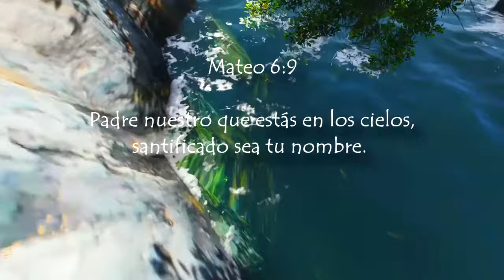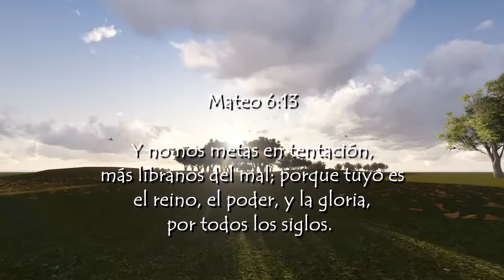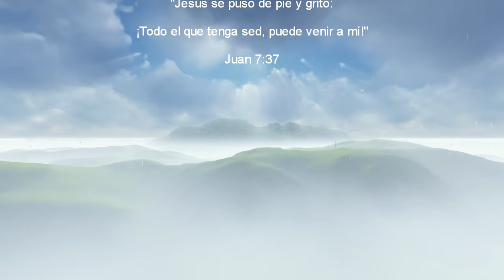Victor Castillo - Karima, Padre Nuestro en Warao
Music video for Karima, Padre Nuestro en Warao performed by Victor Castillo.